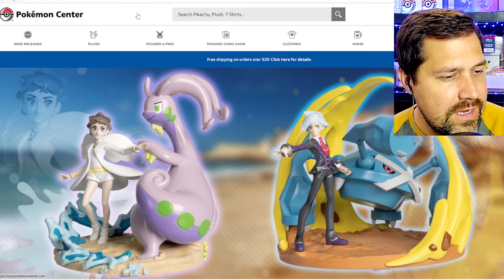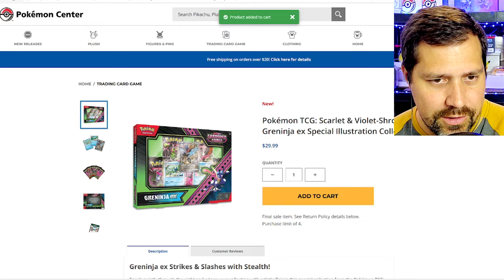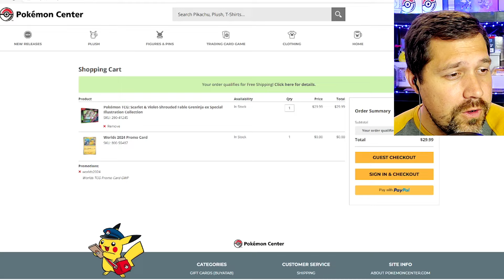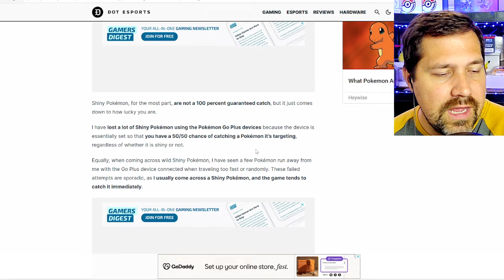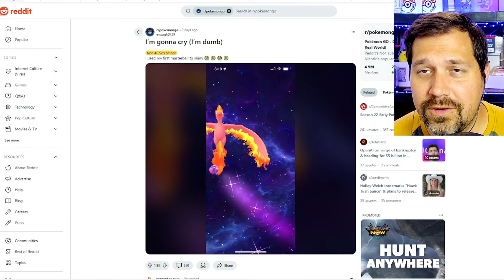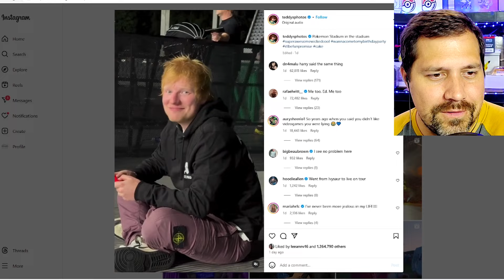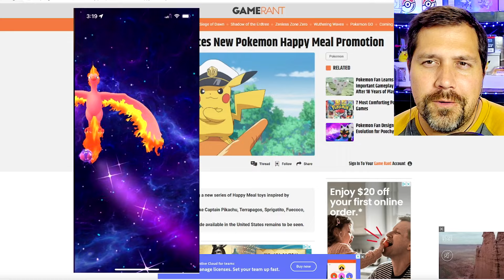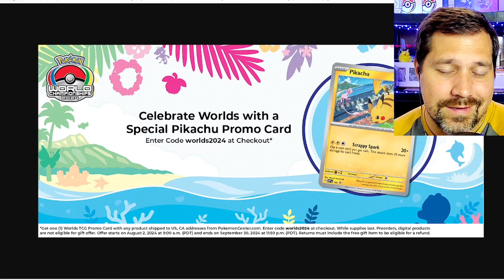GIVEAWAY Enjoy Pokemon BIG NEWS Takes Over The Internet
I am giving away a Crown Zenit Galarian Articuno tin, 2 Stellar Crown three pack blisters, and one mystery Pokemon TCG prize. 4 winners will be selected in total! I will ship anywhere in the world but once it leaves me it will be out of my hands. Although, there will be tracking. We need 2500 Subscribes and a winner will be chosen. Below is the video where I will pick a random winner from the many comments!

What do Ed Sheeran and Pokemon have in common? Are Shiny Pokemon a guarantee to catch in Pokemon Go? How can you score the latest Pokemon Card Promo from the Pokemon Center? We discuss this and more in today's Pokemon Tuesday Talks.

Currently, I post videos 7 days a week; for now, they are always long-form videos. You can always spend some time sifting through the many shorts I have also done.

I welcome any and all feedback. Good or bad. I can take it and I want to improve this Pokemon TCG channel.

I am not offering financial advice my opinions are based on my own personal investment experiences and I hope to share these with you. Please do your own research on the Pokemon Card market before using these products for investment purposes. After all, this is a trading card game.